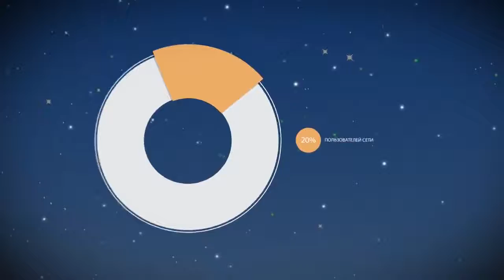ВНИМАНИЕ! ПРЕДСТАРТ! Богатей Онлайн Преврати 100 рублей в МИЛЛИОН вход от 100 руб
регистрация
старт 21,04,20 в 18,00 по мск
Проект Bogatei Online - это уникальная возможность хорошо заработать оставаясь дома, потому что весь процесс заработка происходит полностью на вашем компьютере или смартфоне.
Реальные деньги уже давно стали существовать в цифровой обработке, поэтому все большую популярность набирают онлайн переводы, и на этом можно хорошо зарабатывать.
Действуй прямо сейчас! Регистрируйся на сайте Bogatei Online.
СОЦ. СЕТИ , РЕФЕРАЛЫ В ЛЮБОЙ ПРОЕКТ!
CashJuice
gohubz.
РАСШИРЕНИЯ ДЛЯ ПАССИВНОГО ЗАРАБОТКА И РЕКЛАМЫ
постепенно будут добавляться новые краны.
Мои дополнительные ютуб каналы
ССЫЛКА НА НОВОСТНОЙ ЧАТ VK.
Бесплатная Реклама. Заработок в Интернете.
Домашний Бизнес в Интернет. Реклама.
Бесплатная Реклама, Для Всех !